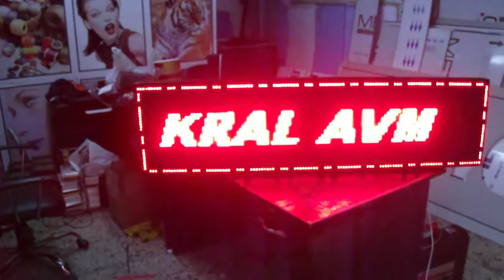KRAL AVM ÜMRANİYE ATILGAN REKLAM 0212 618 98 94 0537 982 77 99